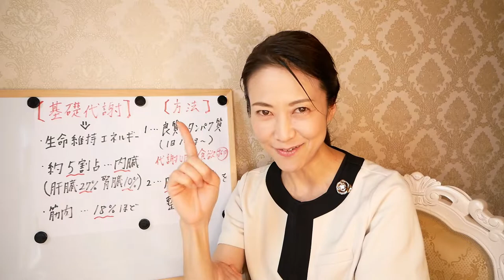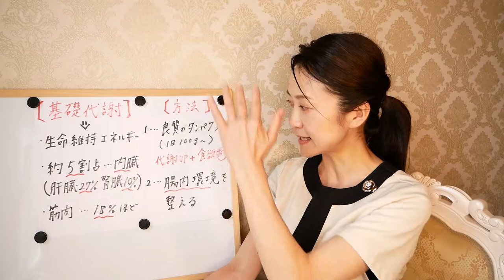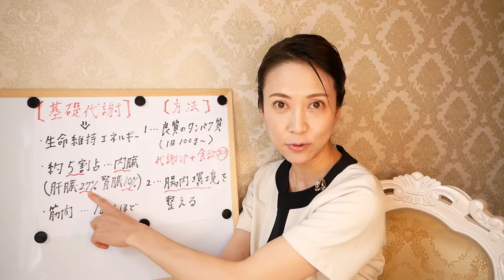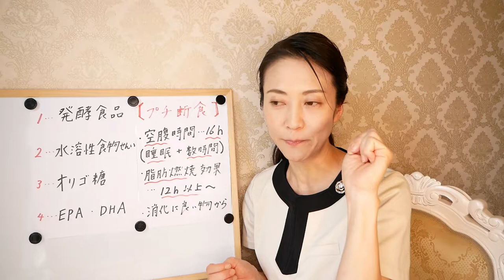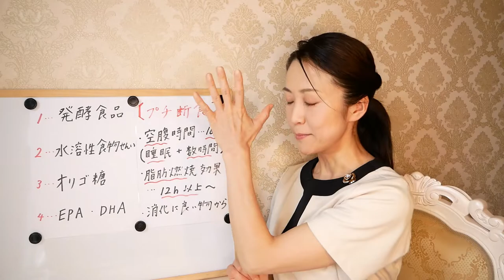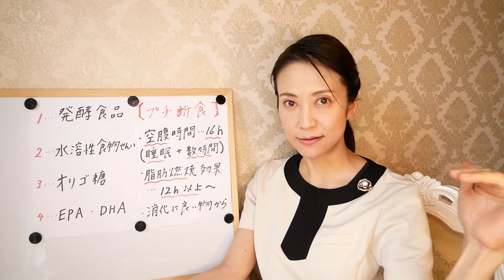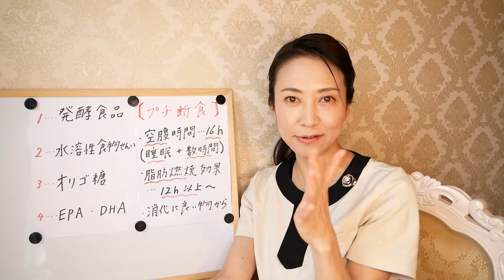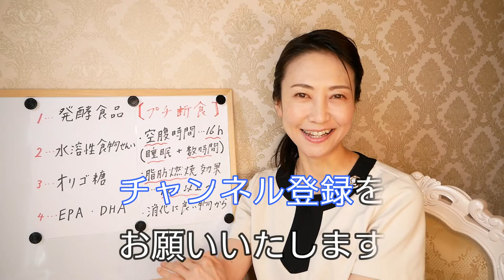知らないと太ります！基礎代謝を上げるなら運動より〇〇！カンタンに太りにくく痩せやすい体質をつくる方法【ダイエット・食事・美腸活】